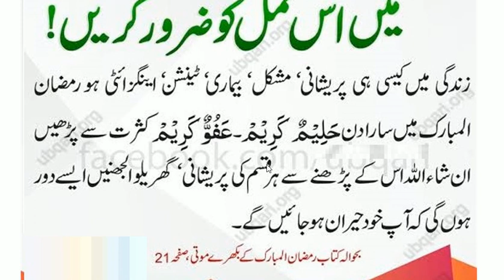Zindagi say thakay ramzan main ya amal lazami krain | daily amal every Muslim